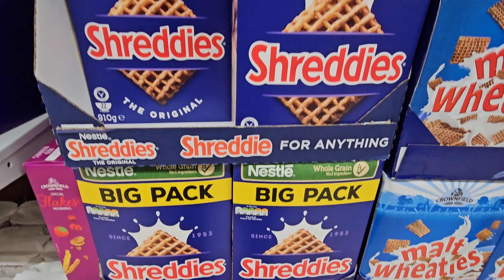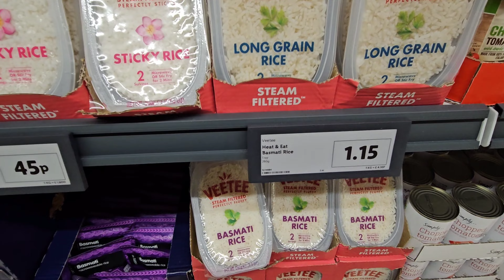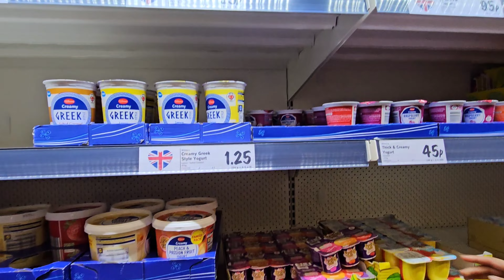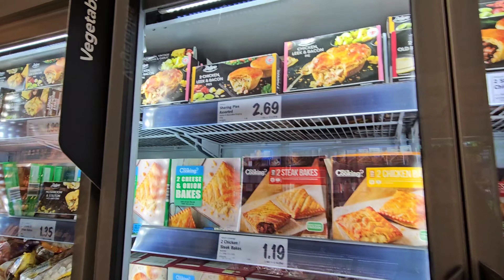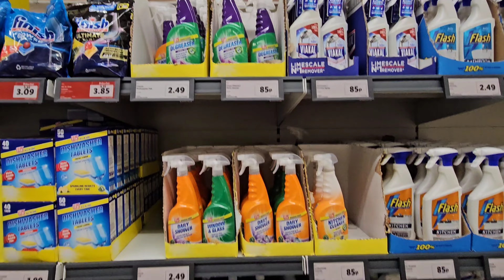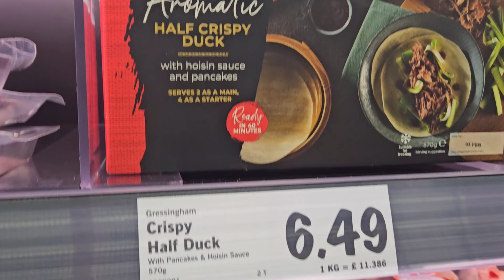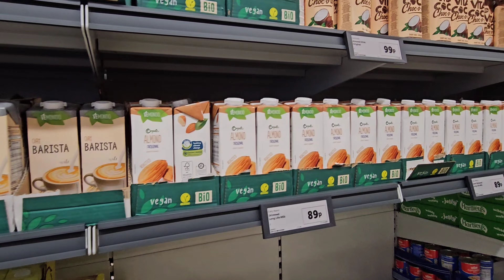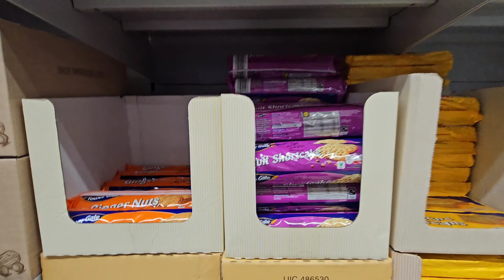London Cheapest Supermarket - LIDL